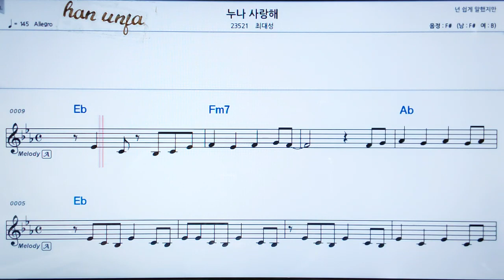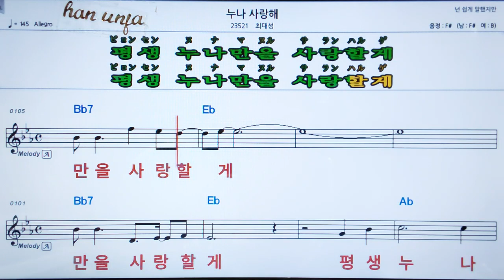💖누나 사랑해/최대성 👍MR,가라오케 악보 코드 가사 ,Karaoke반주